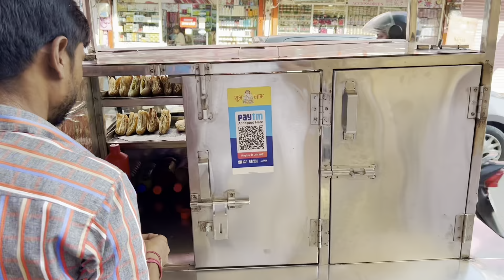😭 देखो बाड़ की हालातो में कैसे पहुंचे exam देने? करवाचौथ की shopping 🛍️ Market ki bheed dekho aap